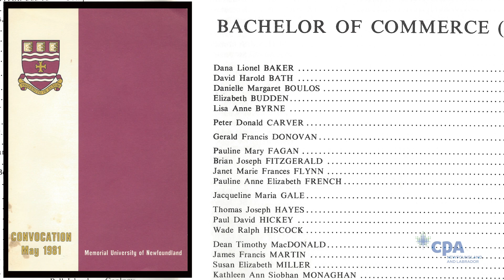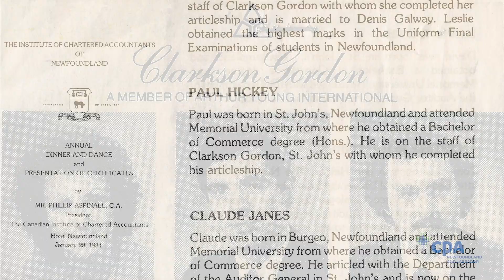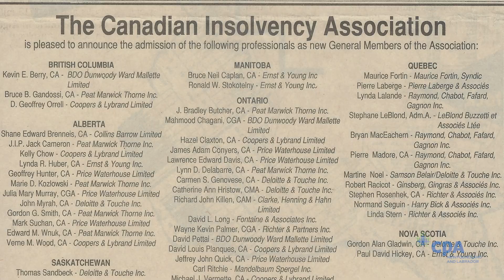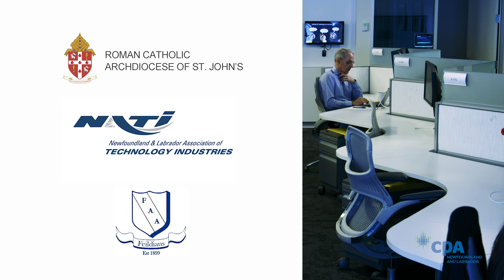2018 FCPA Recipient Paul Hickey